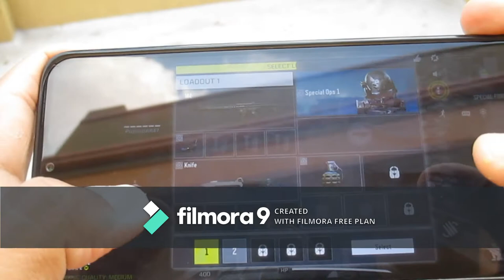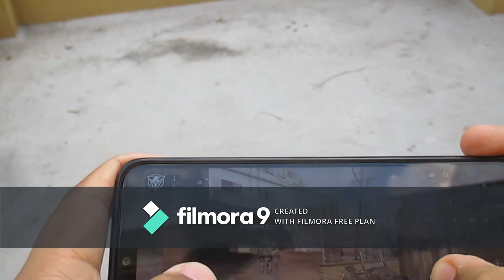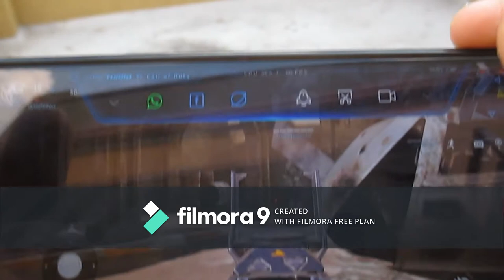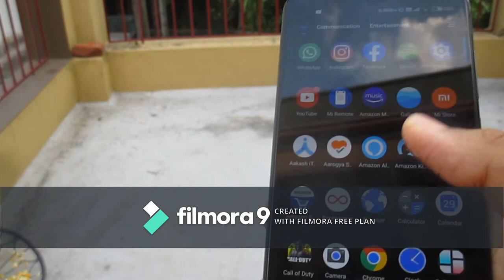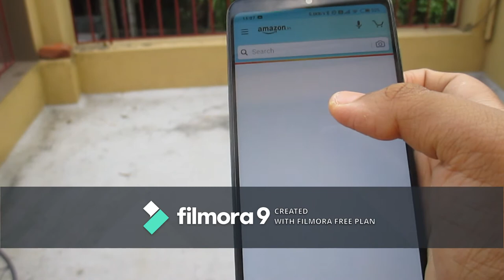REDMI NOTE 8 PRO HANDS ON REVIEW AFTER 6 MONTHS (BANGLA TECH)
Hello VIEWERS !
Welcome to TECHIE SUBHRANIL .
Today I am presenting the hands on review of REDMI NOTE 8 PRO after 6 months .